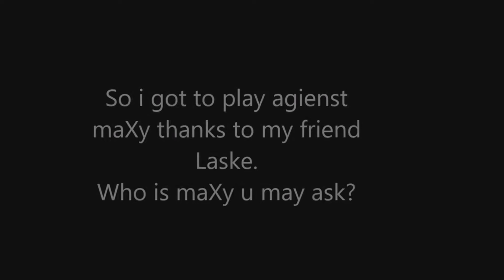SirShyGuy (Pikachu,Sheik) VS maXy (Zelda) 【Smash Bros Wii U】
So my friend Laske found this guy and told me he was on anthers ladder at the same time i was, and he got a match for me agienst him. Since Laske is a Zelda Main he told me about this guy and how he is one of the top Zelda players in the world. Ofc as the littel fanboy of smash i was i had to fight him so we did a BO5. now i dident record it all so u only get to see 2 matches. "But SirShyGuy who won? Who got their ass beat harder then their dad did to them?" Well i lost :( maXy 3-2 SirShyGuy, but it was alot of fun and he told me he would love to fight me agien so a rematch could be there ;)
My NNID if u wanna play smash or something: Schalleboy